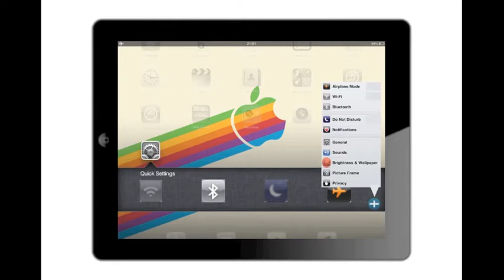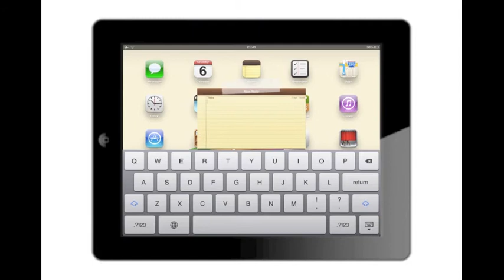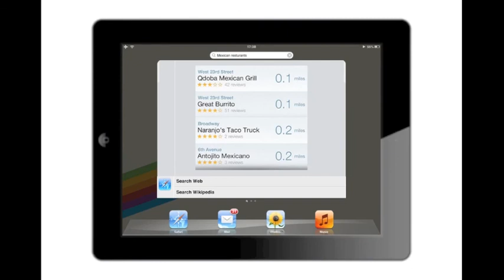iOS 7 Concept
My concept of what I think should be in iOS 7 the next version of Apple's mobile operating system.
Created using Pages for iOS, PowerPoint for Mac, QuickTime for Mac, iTunes, iMovie for Mac.

17 U.S.C. § 107